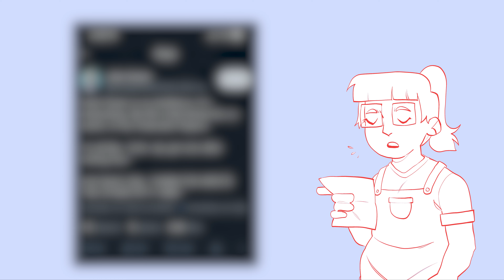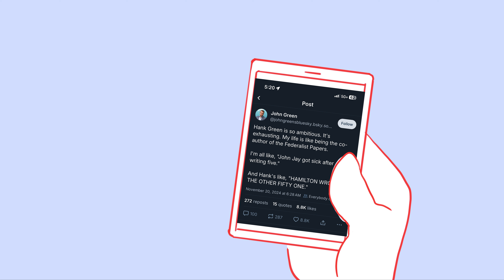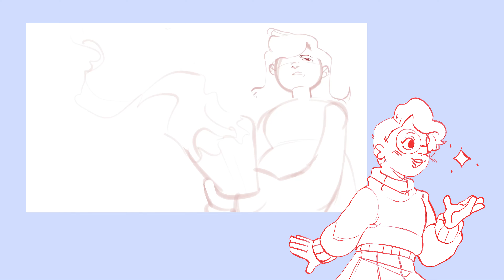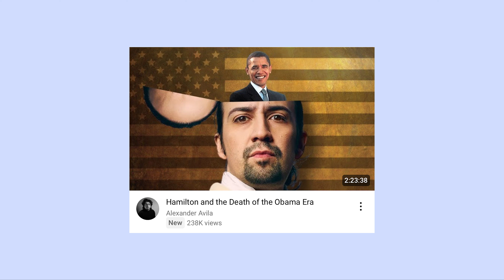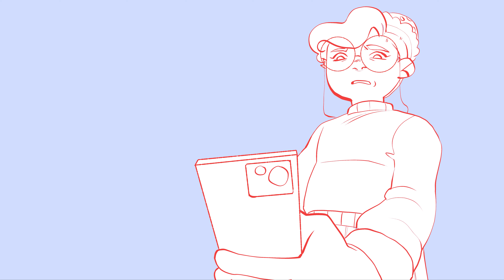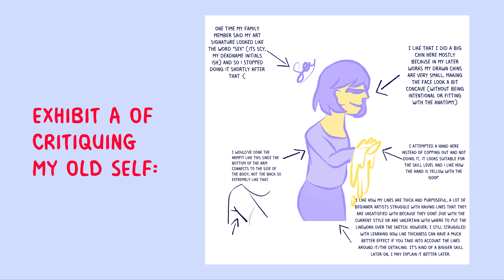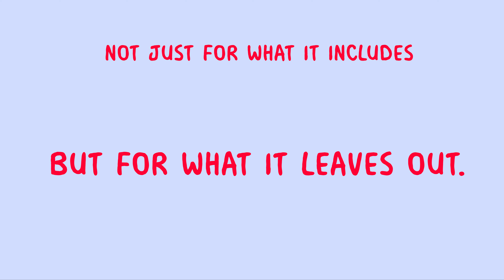Can Cringe be Good?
The answer to the title is no, but can our first reactions lead to actual criticism and change? Let’s discuss!